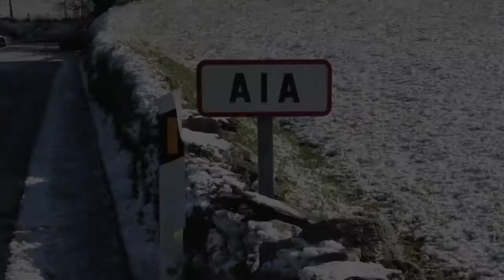Aia elurtuta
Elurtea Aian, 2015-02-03